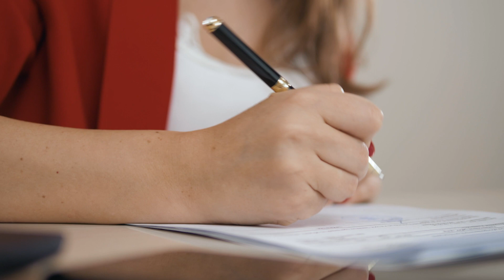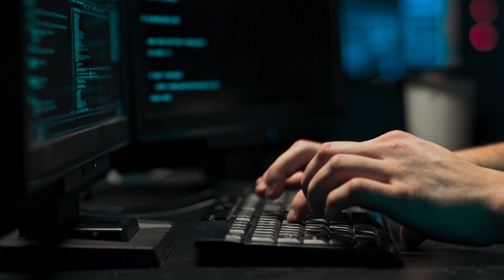WAYS TO CONVERT YOUR FOEIGN ENGINEERING LICENSE TO AIRCRAFT MAINTENANCE LICENSE || THINGS TO KNOW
HEY GUY HERE IS A VIDEO OF ME EXPLAINING  HOW TO GET YOUR AIRCRAFT MAINTENANCE ENGINEER LICENSE WITH A FOEIGN LICENSE OUTSIDE CANADA.